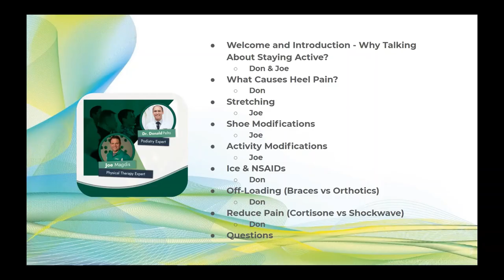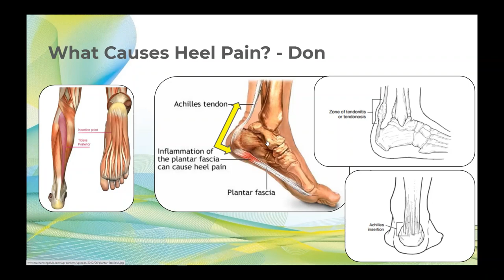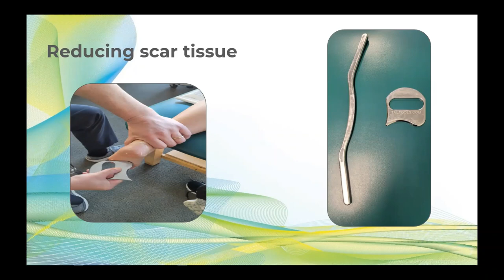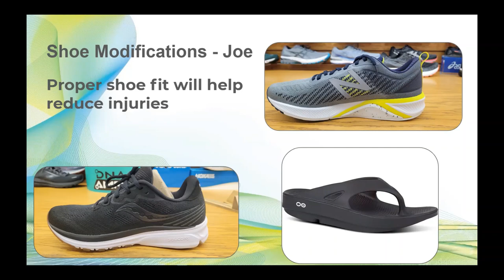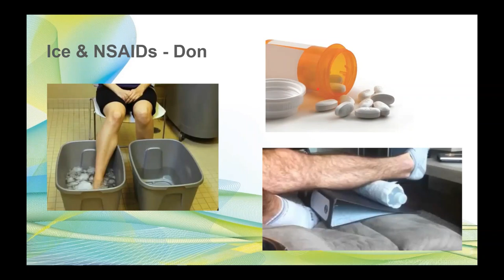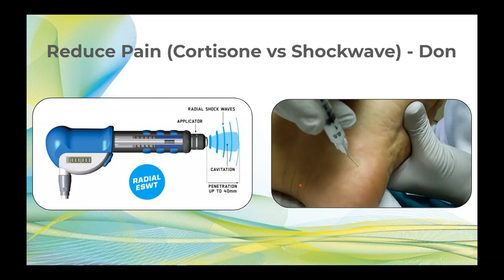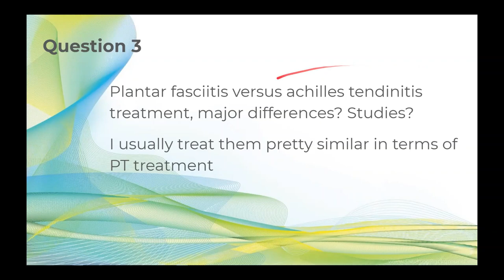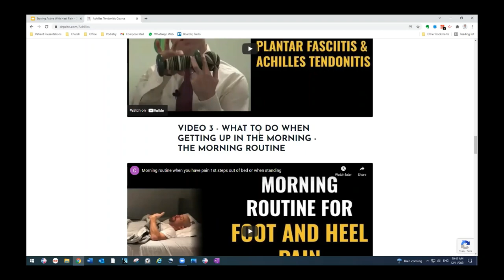[Webinar] Staying Active With Heel Pain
Here is a lecture done with Joe Magdis from Greendale Physical Therapy about staying active with heel pain.

LOVE THIS INFORMATION AND WANT TO LEARN MORE ABOUT YOUR FOOT CONDITION? HERE ARE SOME NEXT STEPS!

1) MAKE AN APPOINTMENT if you live in Massachusetts and want to see Dr. Pelto
-- Download my NEW PATIENT WELCOME PACKET to learn more about Dr. Pelto

3) ASK A QUESTION - ask your own question here and I will answer it in a video

4) FREE EBOOKS AND COURSES
-- "The Plantar Fasciitis Book"
-- "Healthy Living Guide to Achilles Tendinitis"
-- "Healthy Living Guide to Ingrown Toenails"
-- "Heal Your Foot Wound Fast"
-- "The Healthcare Guide to Diabetes and Your Feet"

DR. PELTO OFFICE WEBSITE (CENTRAL MASSACHUSETTS PODIATRY)

Dr. Donald Pelto received his Doctor of Podiatric Medicine degree from Scholl College of Podiatric Medicine in 2006.  His use of "doctor" or "Dr." in relation to himself solely refers to that degree. Dr. Pelto is a licensed podiatrist in Massachusetts. This video is for general informational purposes only.  It should not be used to self-diagnose and it is not a substitute for a medical exam, cure, treatment, diagnosis, and prescription or recommendation. It does not create a doctor-patient relationship between Dr. Pelto and you.  You should not make any change in your health regimen or diet before first consulting a physician and obtaining a medical exam, diagnosis, and recommendation. Always seek the advice of a physician or other qualified health provider with any questions you may have regarding a medical condition. The Healthy Living, Heal My Foot Wound Fast and  Dr. Donald Pelto, DPM are not liable or responsible for any advice, course of treatment, diagnosis, or any other information, services, or product you obtain through this video or site.